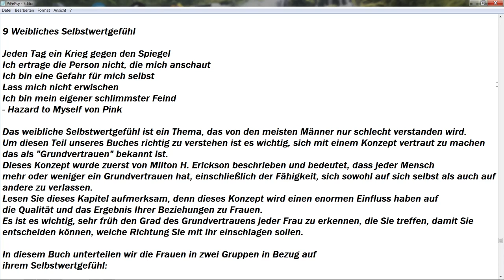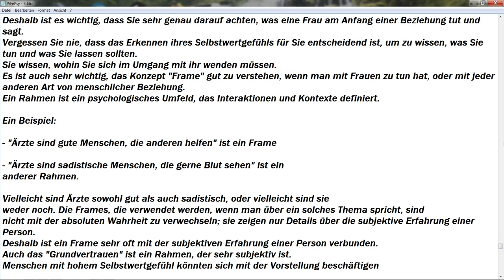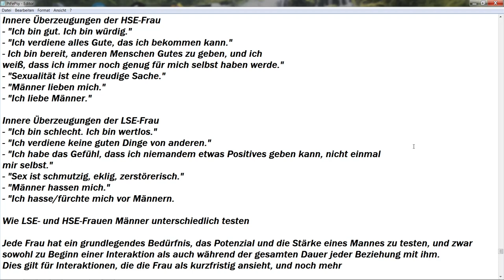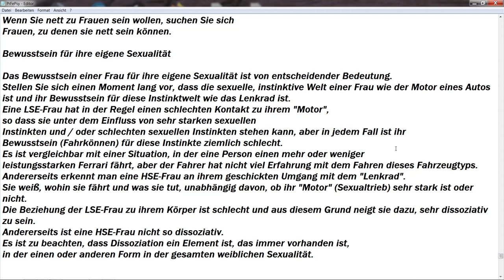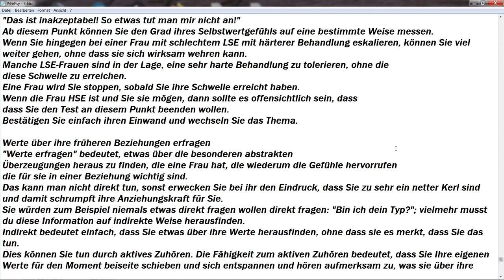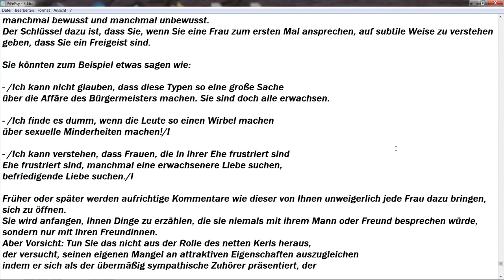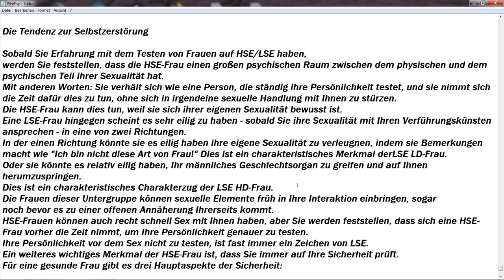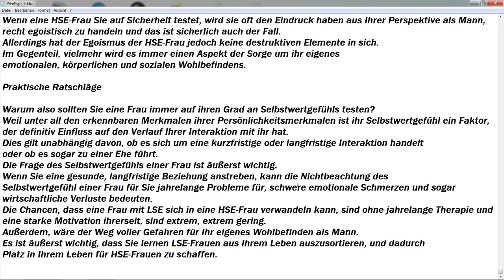Practical Female Psychology Teil 10: Weibliches Selbstwertgefühl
Dieses ist eins der wichtigsten und interessantesten Bücher zur interintimen Dynamik, erschien noch vor dem "Rational Male", gibt praktische Konzepte an die Hand und hat nichts an seiner Bedeutung eingebüßt.

00:00 Weibliches Selbstwertgefühl
03:48 Grundvertrauen
06:08 Die frühe Rahmenbekanntgabe
09:10 Beziehung zur Sexualität
11:52 Wie LSE- und HSE-Frauen Männer unterschiedlich testen
17:20 Bewusstsein für ihre eigene Sexualität
21:45 LSE/HSE-Tests für Männer und Frauen
24:12 Werte über ihre Beziehung erfragen
27:38 Sich als Freigeist präsentieren
30:52 Testen Sie ihr Selbstwertgefühl
33:50 Die Tendenz zur Selbstzerstörung
39:14 Praktische Ratschläge